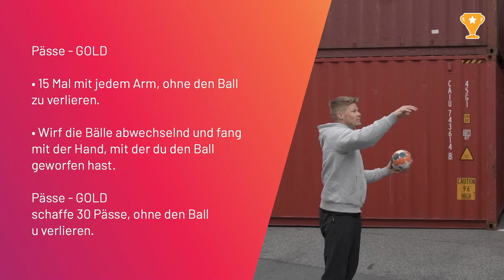Learn Handball Awards mit Sebastian Barthold, Pässe, GOLD (Deutsch), Learn Handball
Steh mit einem Ball in jeweils einer Hand, 2 m von der Wand entfernt. Wirf die Bälle abwechselnd und fang mit der Hand, mit der du den Ball geworfen hast. Pässe - GOLD schaffe 30 Pässe, ohne den Ball zu verlieren.